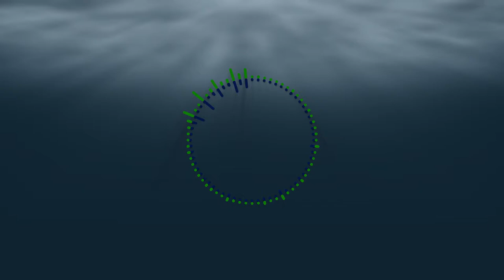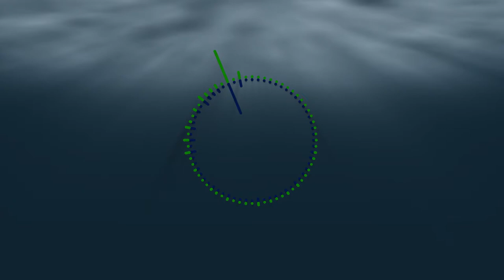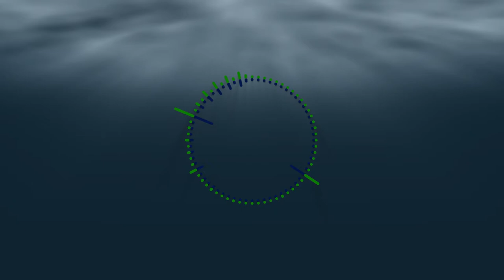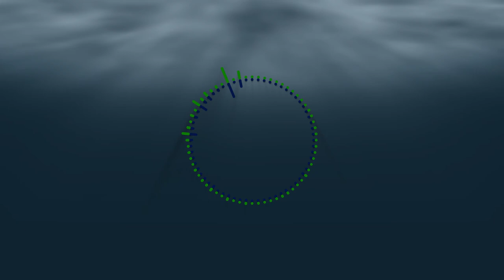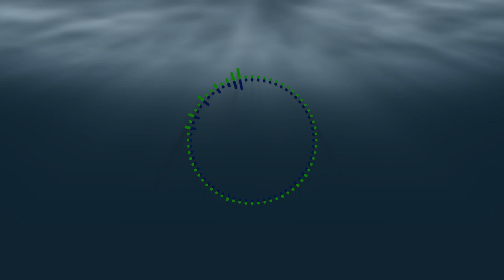Daniel Ho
An audio visualization to a Daniel Ho song. Made in After Effects

Ornenphotia
𝛅/